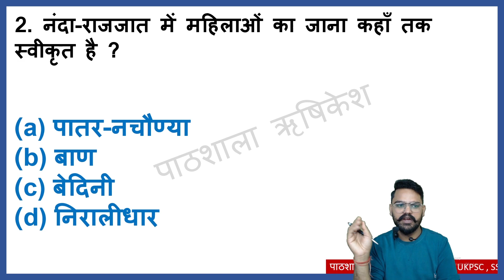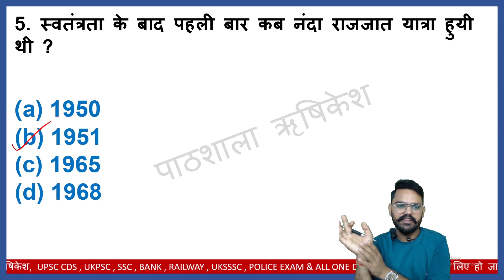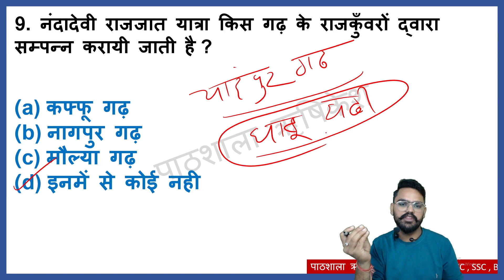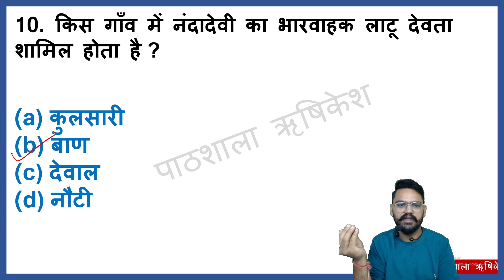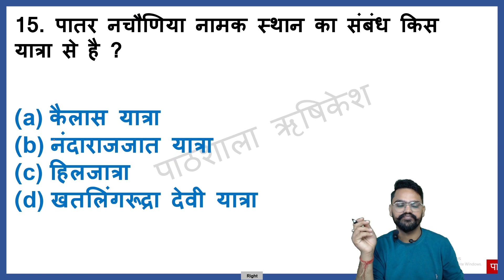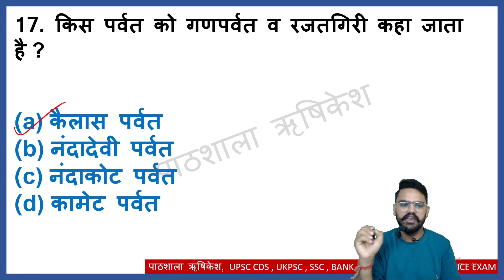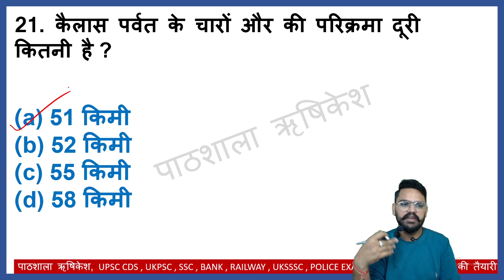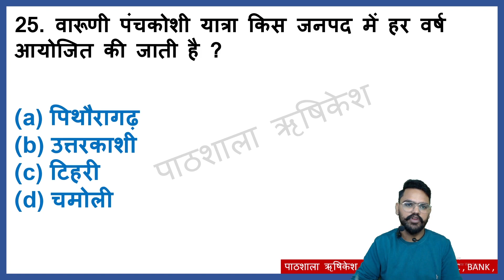UTTARAKHAND PRAMUKH YATRA IMPORTANT QUESTION | उत्तराखंड प्रमुख यात्रा महत्वपूर्ण प्रश्न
उत्तराखंड की प्रमुख यात्रा जैसे नंदा देवी यात्रा और कैलाश मानसरोवर  से जुडे महत्जवपूर्ल्दण प्रश्न और साथ ही साथ  आपके लिए टॉपिक वाइज ( नदिया ताल कुण्ड बुग्याल , प्रमुख व्यक्ति )और डिस्ट्रिक्ट वाइज और साथ  ही साथ हिंदी के भी चैप्टर वाइज प्रैक्टिस सेट लाने का प्रयास किया जायेगा और आप हमारे टेलीग्राम group pathshala rishikesh group c से भी जुड़कर हर रात quiz और हर शनिवार practice set करके अपनी तेयारी मजबूत कर सकते है | 30 practice set पहले से ही हमारे टेलीग्राम group पर उपलब्ध है आप उन्हें भी करके practice कर सकते है और उनकी ans key आपको हमारे चैनल पर पुरे explanation के साथ मिल जयेफ्गी